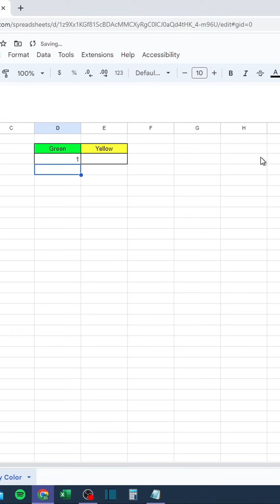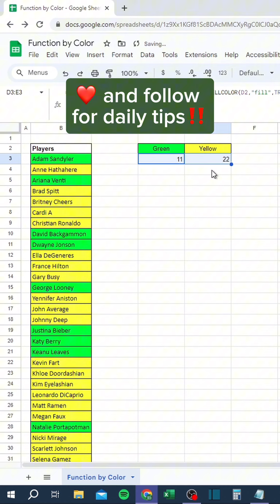Function by Color in GSheets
🗂️ Don’t forget to save this post!

🧑‍🏫 Get your FREE Excel templates with the link in our bio!